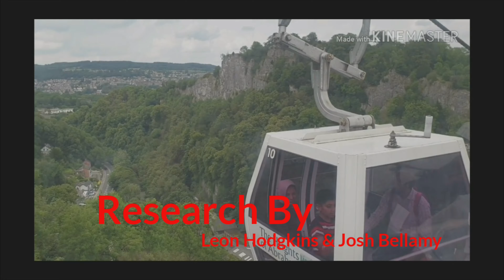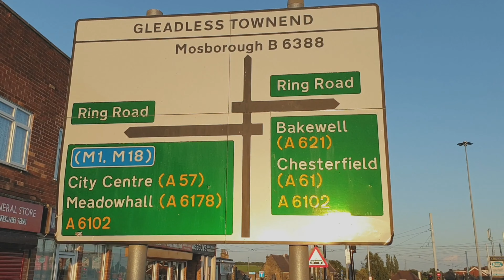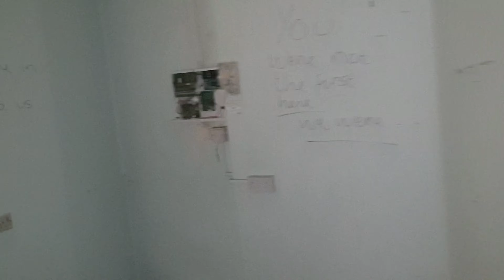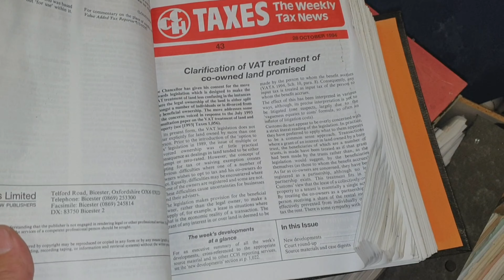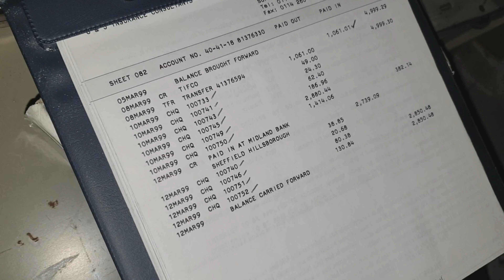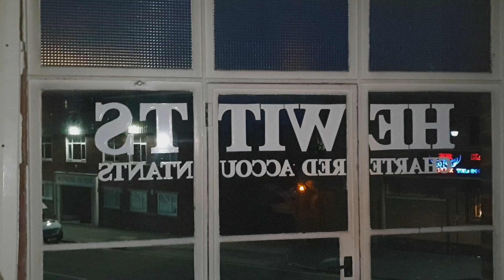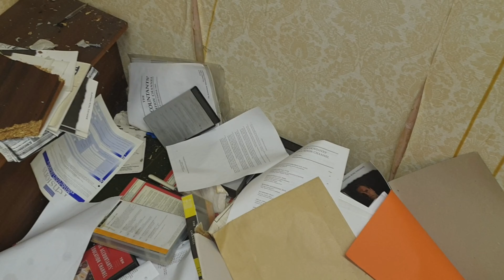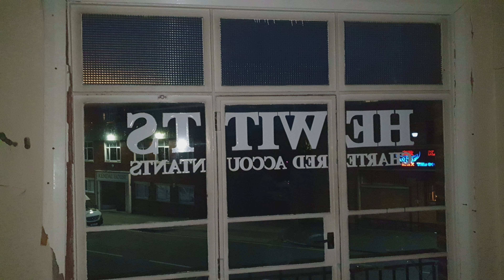URBAN HISTORY EXPLORES CHURCH AND ACCOUNTANT'S AND LONG EXPOSURE SHOTS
A look around an abandoned Church and Abandoned Accountant's and night photography and long exposure shots